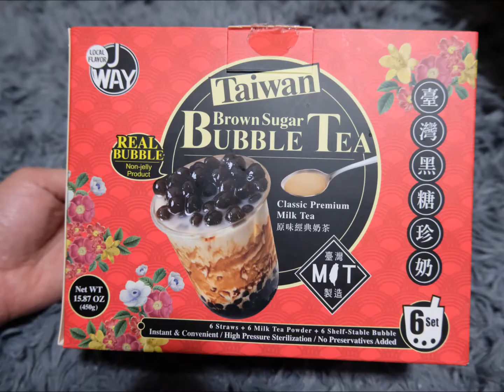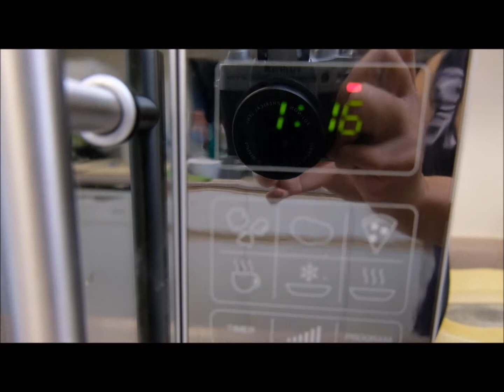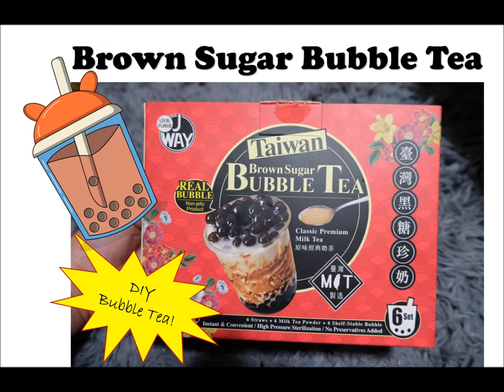J WAY Boba Milk Tea Set Review, Milk Tea READY in 2 minutes!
I bought this box at Kinjo Sushi And Grill here in Canada .

TASTY & FLAVORFUL: tapioca pearls, coated in brown sugar syrup, classic milk tea, individually packed into single-serving portions.

! Microwave the boba packet, add hot water and milk tea poweder in to a cup, and add ice, heated boba, and straw. Yay it's done!
COMPLETE SET! 6 Tapioca Packets, 6 Milk Tea Powder, 6 Straws
INDIVIDUAL PACKS: Forget large batches, & washing pots & pans to make bubble tea. Take a set to the office or school for an easy snack, or stock in your pantry for kids' snacks!
QUALITY: Authentic taiwan origin, and unopened packs have a shelf life up to 1 year in a cool, dry place (no refrigeration necessary)